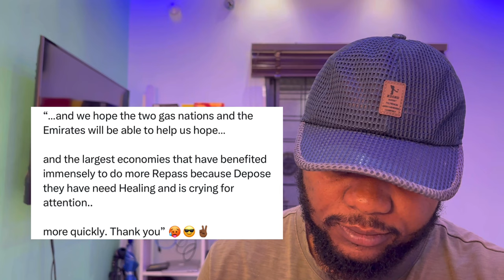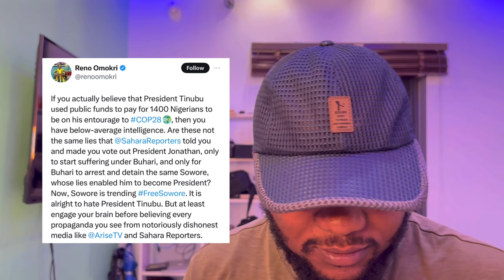Tinubu Confuses Delegates at Dubai COP23 | Asari dokubo & Toke Makinwa